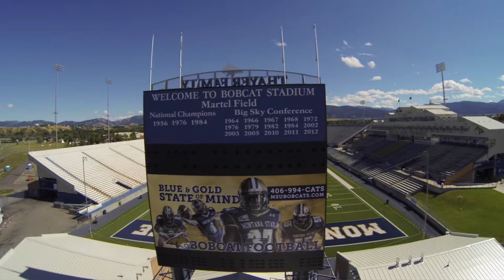Montana State Football Promo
Montana State Football Stadium from the sky